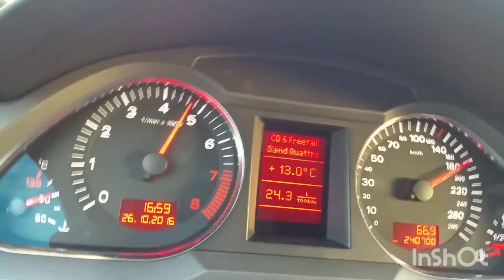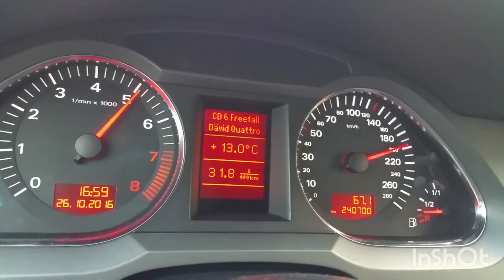AUDI A6 C5 3.0L V6 QUATTRO AVANT 6MT VS AUDI A6 C6 3.2L V6 QUATTRO AVANT 6MT 0-200KMH